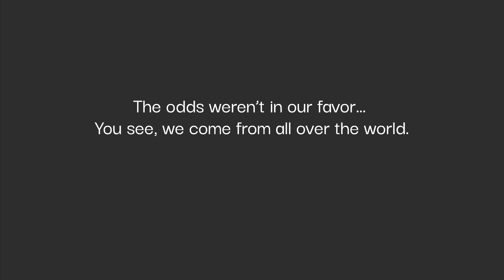Better Day | Recap | BetterPros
Last Saturday we celebrated our first BetterDay! An early end-of-the-year party with our 350+ team members in four cities simultaneously

Buenos Aires, Córdoba, Montevideo & Bogotá. Plus an incredible streaming event to tie together our professionals from around the world. 🌎

Team-building games, secret Santa, and a very special surprise: A lucky team member won a trip to sunny Cancún! 🏖️

Watch our recap here!

ABOUT BETTERPROS

BetterPros is the cutting-edge way of expanding your business and horizons through remote top talents. We connect Latin American professionals with innovative US companies to help boost careers, build incredibly efficient teams, and make businesses thrive by cutting their costs by 50%.